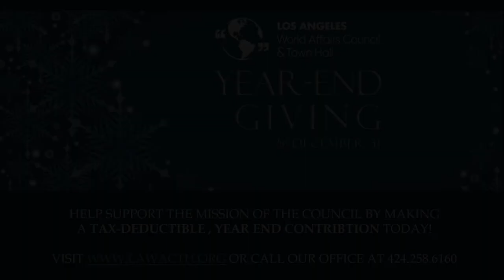A Conversation with U.S. Congresswoman Karen Bass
This livestream features U.S. Congresswoman Karen Bass, in a conversation with Politics Professor Dan Schnur, with an audience Q&A hosted by the Honorable Lorna Mae Johnson. The discussion addresses what’s ahead for the presidential transitions, the new 117th U.S. Congress, and the State of California amidst important political vacancies.